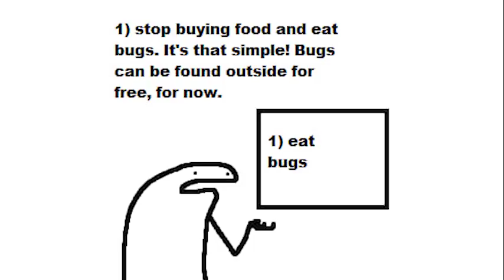"Do You Know Joe?" | FlorkOfCows Antics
Got Stuff You'd like to Send? Send it to:
P.M. Seymour